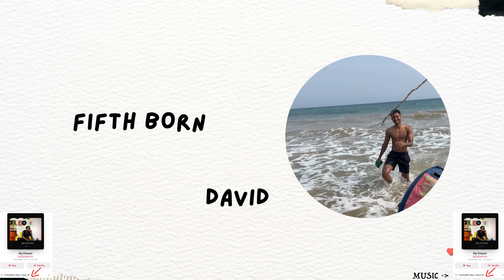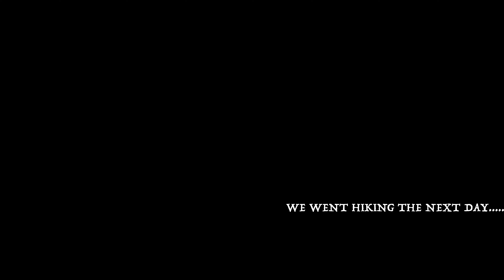MY 9 SIBLINGS : FAMILY REVEAL (ISLAND TRIP)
I HAVE 9 SILINGS? LETS FIND OUT WHO THEY ARE